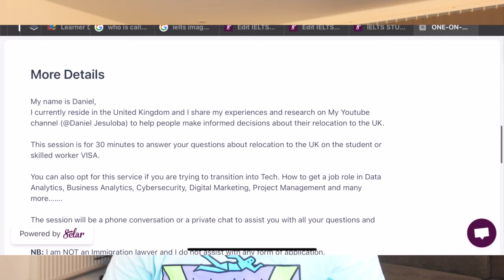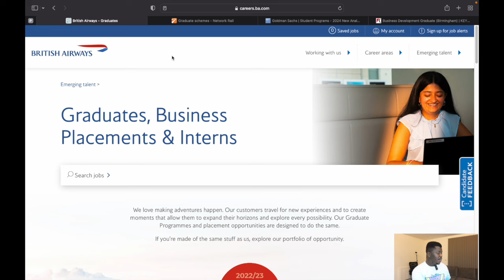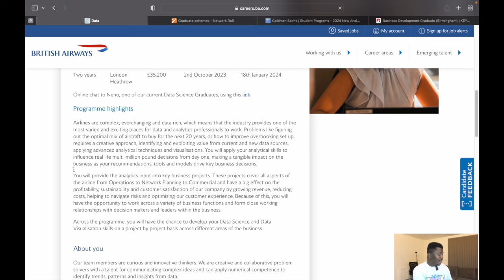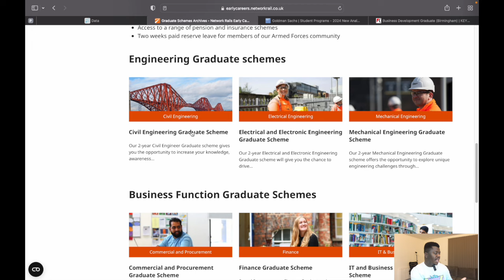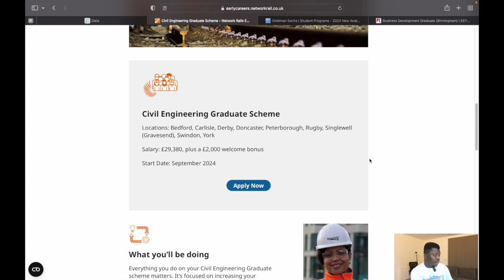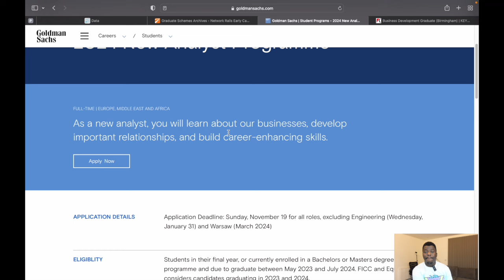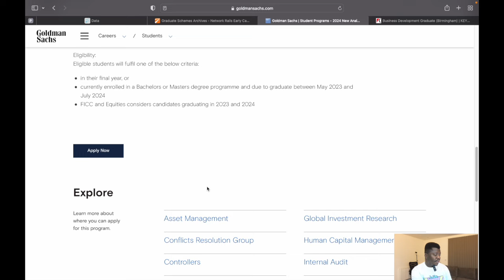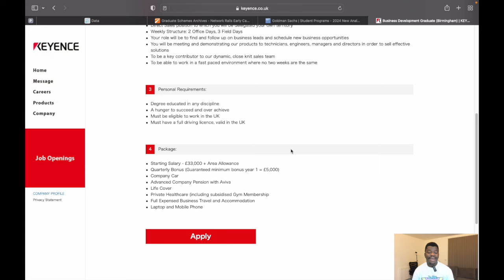GOOD NEWS!! LATEST JOB OPPORTUNITIES IN THE UK FOR GRADUATES, PLACEMENT AND INTERNSHIP | APPLY NOW!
Hello Guys,

In this video I will share with you GOOD NEWS!! LATEST JOB OPPORTUNITIES IN THE UK FOR GRADUATES, PLACEMENT AND INTERNSHIP | APPLY NOW!

British Airways

KEYENCE

Network Rails

USEFUL LINKS